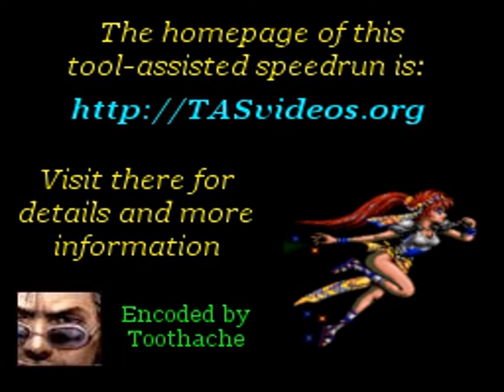TAS - SNES Mega Man 7 (USA) by sparky in 37:22.25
A movie of the video game "Mega Man 7" for the SNES (Super NES), created by "T.K. (sparky)". This TAS video (Tool-assisted speedrun) demonstrates how to complete the game in a record time of "37:22.25", using tricks and exploiting glitches. This video also serves as a complete walkthrough.